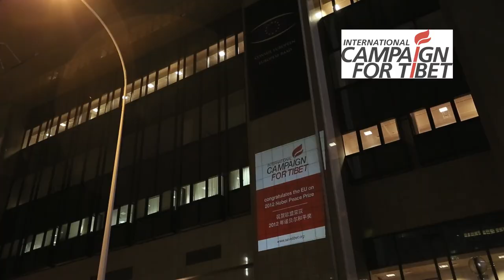ICT screens image on EU Council Building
Video of the screening of images on the EU Council Building by ICT on the occasion of the 10 December 2012 Nobel Peace Prize Award to the EU.